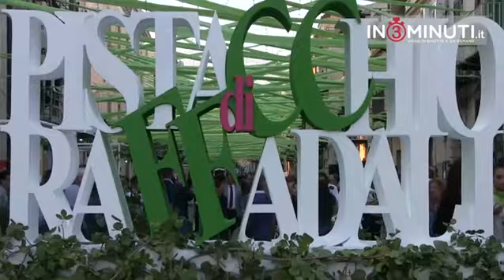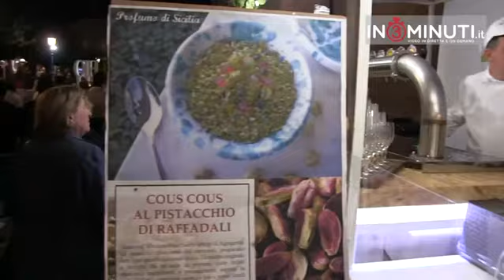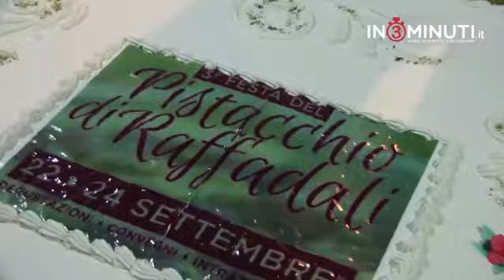3^ Festa del pistacchio di Raffadali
Siamo stati a Raffadali per la festa del pistacchio. Al microfono di Alfonsa Buttice Silvio Cuffaro, Franco Nocera, Carmelo Bruno, Calogero Frenda e Salvatore Gazziano.